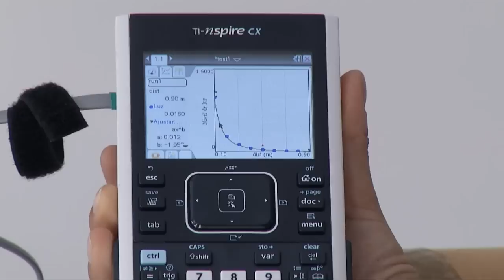TI-Nspire™ - Analysis of Light Intensity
Physics and Chemistry teacher, Fernanda Neri, performs an experiment using TI-Nspire CX CAS to analyze the intensity of light.

Materials needed for this experiment:
TI-Nspire™ CX CAS, a data acquistion interface (Lab Cradle), a tube (1m long), a ruler, a flashlight attached to a thread, a ruler, and a light sensor.